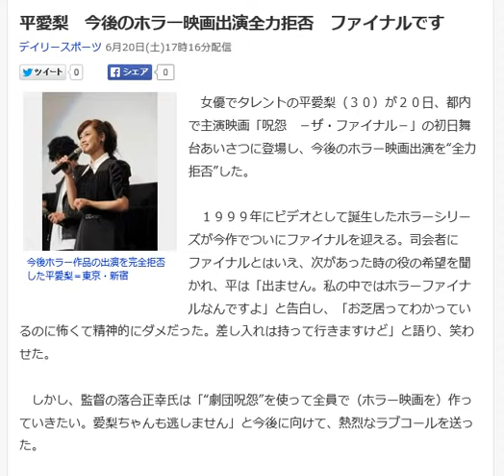平愛梨 今後のホラー映画出演全力拒否 ファイナルです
女優でタレントの平愛梨（３０）が２０日、都内で主演映画「呪怨　－ザ・ファイナル－」の初日舞台あいさつに登場し、今後のホラー映画出演を“全力拒否”した。

 　１９９９年にビデオとして誕生したホラーシリーズが今作でついにファイナルを迎える。司会者にファイナルとはいえ、次があった時の役の希望を聞かれ、平は「出ません。私の中ではホラーファイナルなんですよ」と告白し、「お芝居ってわかっているのに怖くて精神的にダメだった。差し入れは持って行きますけど」と語り、笑わせた。

 　しかし、監督の落合正幸氏は「“劇団呪怨”を使って全員で（ホラー映画を）作っていきたい。愛梨ちゃんも逃しません」と今後に向けて、熱烈なラブコールを送った。